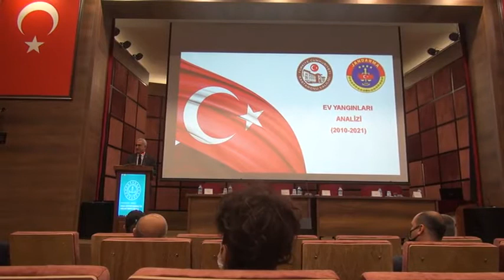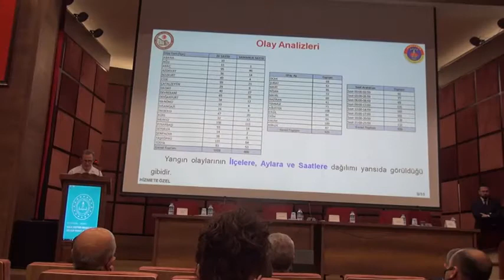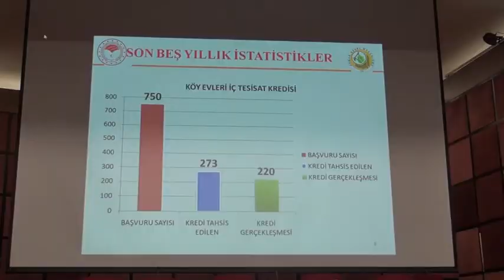KASTAMONU'DA ELEKTRİK TESİSATLARI YENİLECEK